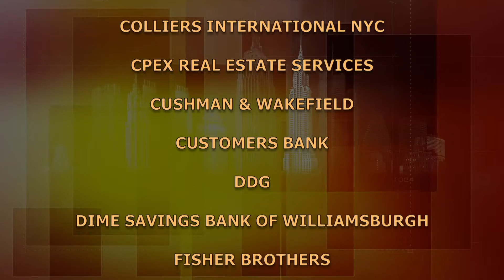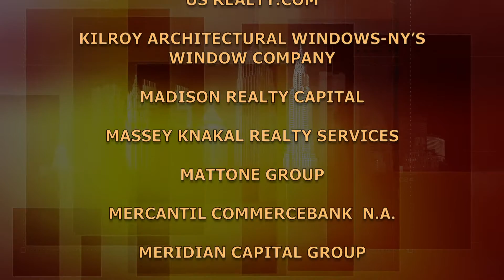BuildingNY: Marty Markowitz: Brooklyn Borough President (2002-2013)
New York State Senator, Brooklyn Borough President, Marty Markowitz reminisces about his accomplishments on behalf of the people in the borough he loves. The Flatbush Tenants Council, tourism, affordable housing, the stimulation of the economy, gentrifying Coney Island, Atlantic Yards, the Seaside Summer Concert Series and the restoration of the Loew's Kings Theater represent a short list of his accomplishments and why he will always be "Mr. Brooklyn."  (Taped:  01/08/15)